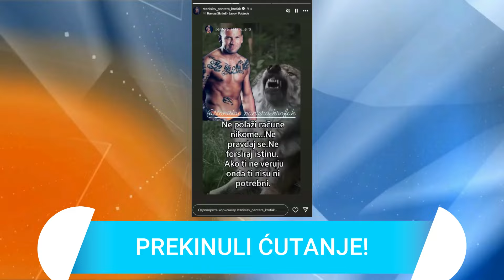MAJA I STANISLAV PREKINULI ĆUTANJE! OBOJE SU SE OGLASILI NAJZAD!